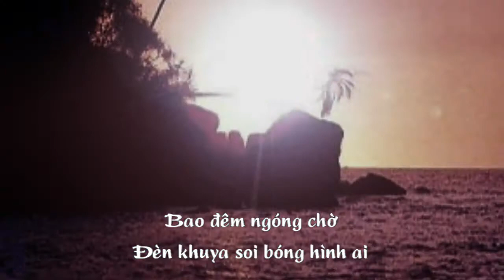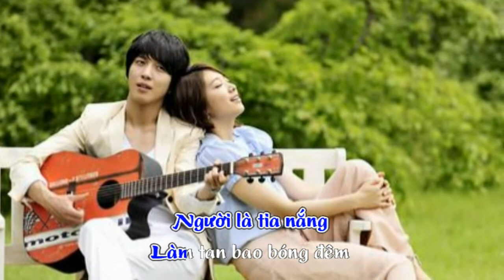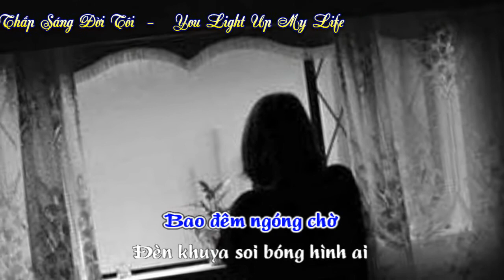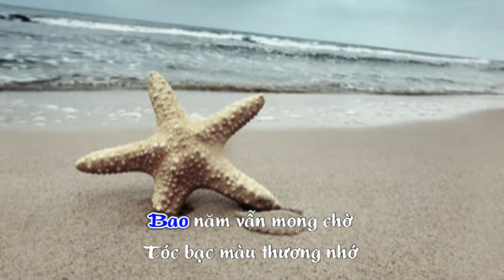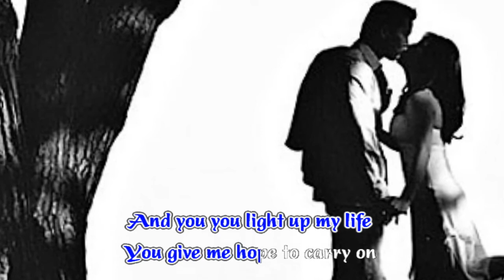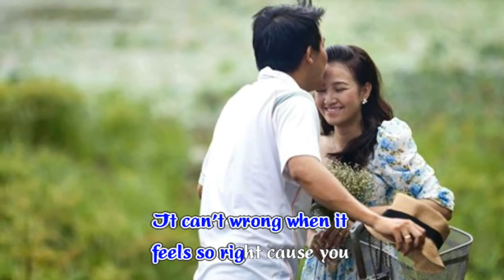You light up my life ( Người đến thắp sáng đời tôi ) - Nguyễn Hoàng Đô - Trình bày Thùy Dương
Người đến thắp sáng đời tôi
( You light up my life )
Lời Việt : Nguyễn Hoàng Đô
Trình bày : Thuỳ Dương
Video : Huyền Ái